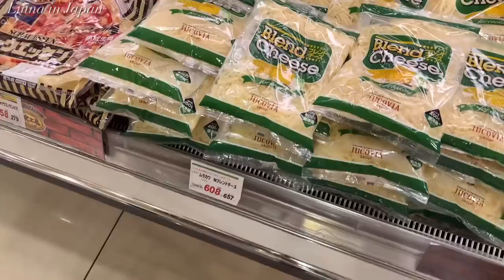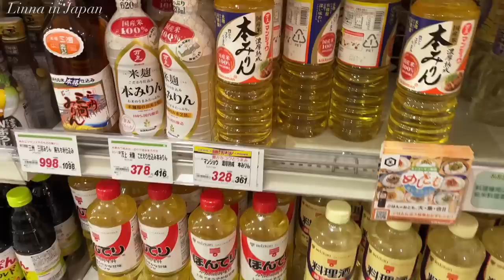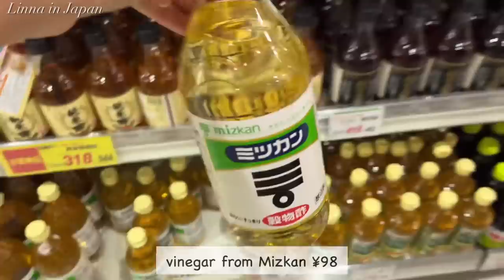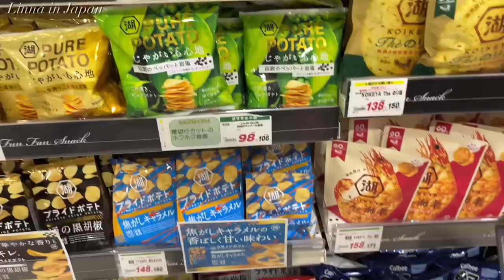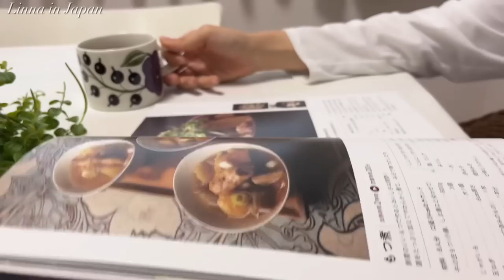buy basic seasoning for japanese cooking, unboxing skincare products, Mother's Day treats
🌻Chapters🌻
00:00 intro
00:50 grocery shopping
06:34 unboxing skincare products
08:50 make dinner
17:29 mother's day

Favorite Gadgets
🌼STAUB Braiser
🌼Iwachu Nanbu Tetsubin
🌼Iwachu omelet frying pan
🌼Staub cocotte
🌼my electrical pot
🌼my toasted sandwich maker: Bruno
🌼my coffee machine: Nespresso Latissima One
🌼my knife: Global Knife
🌼my cutting board: Epicurean
🌼my spam musubi maker
🌼my square glass container: Iwaki
🌼my rice ball maker

🌻Highlights Vlogs😘
(what you need for Japanese cooking)

With love,
Linna